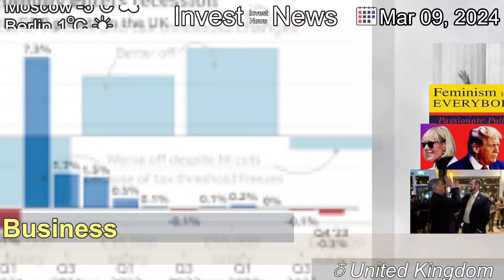[Latest]Faisal Islam: The Budget was more radical than it looked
[Contents]
It lacked pre-election fireworks, but there was a radical thread that could have long-term consequences.